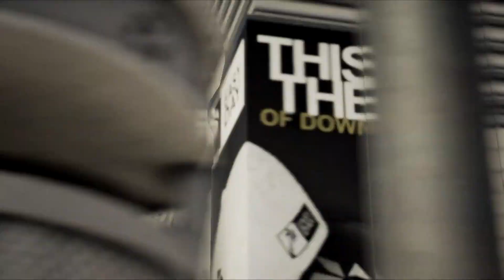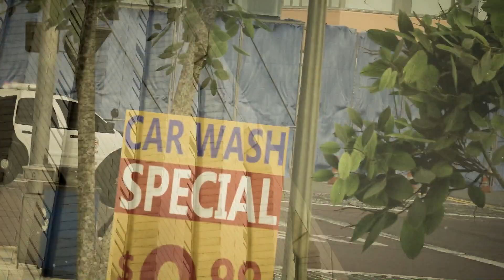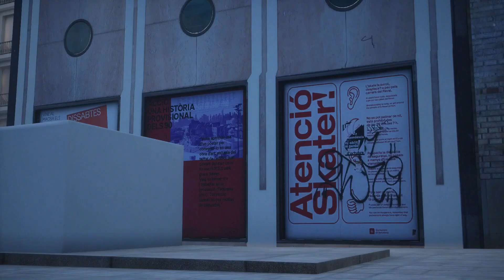CLAY x NARCOSIS "DOS"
description here